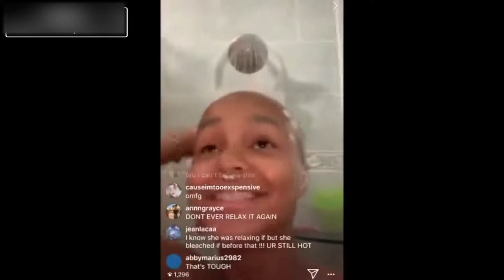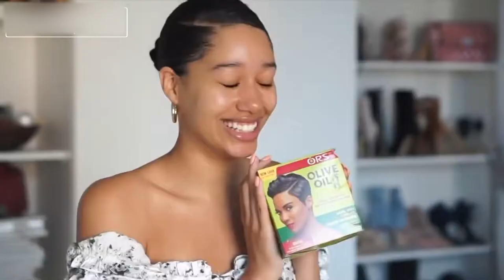👩🏼‍🦲👨🏻‍🦲BEST OF FUNNY HAIR FAILS 👩🏼‍🦰2020👩🏼‍🦰 QUARANTINE HOMEMADE HAIRCUT⚔️DIY COVID-19 FAILS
BEST OF FUNNY HAIR FAILS, compilation made by Hair Buddha

Several girls and boys attempt to cut, iron, or curl their own hair and fail.

Girls cuts off hair on accident Girl burns irons hair off hair cut fail! cutting my own hair Kid try tutorial gone wrong i burnt my hair shaving hair off fail Funny videos hilarious ultimate fail compilations top compilations fail compilations Young teenage girls Haircuts and Ironing their hairs fails  ultimate fails compilation 2019, viral videos, viral beauty fails, hair fails 2020, beauty fails 2020